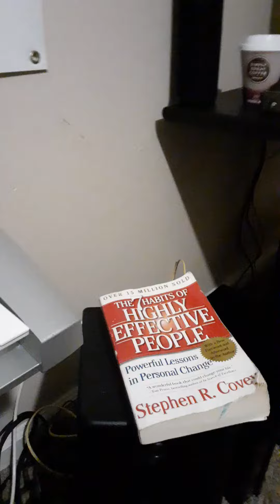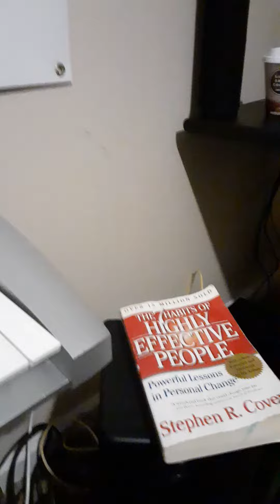Hooks over my beatz track 377 ( Wayne Perry voice )